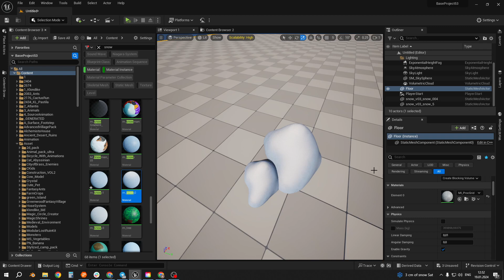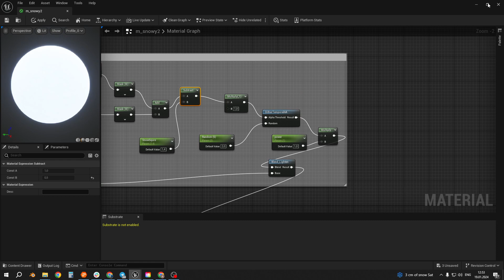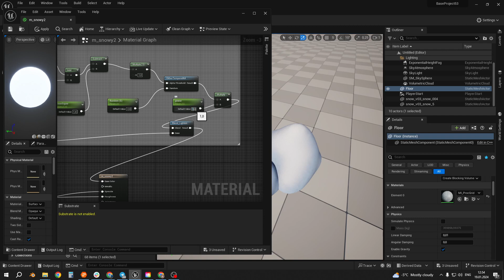UE5 short tutorials: Генерируемый снег в материале.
Очень простой метод добавить снег в материал с регулировкой заполнения цветом, яркости и dither.
Easy way to add snow to material